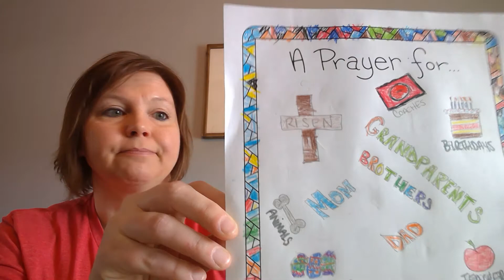Lenten Devotion 2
Praying During Special Times